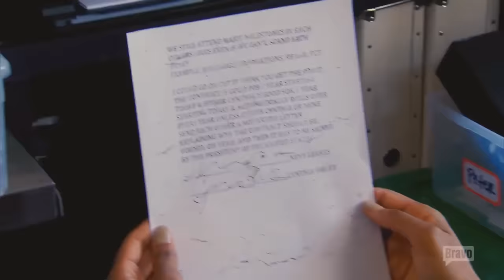NeNe Leakes dragging everyone Part III